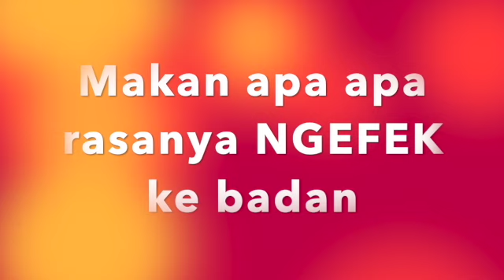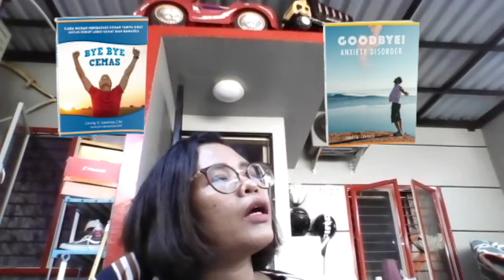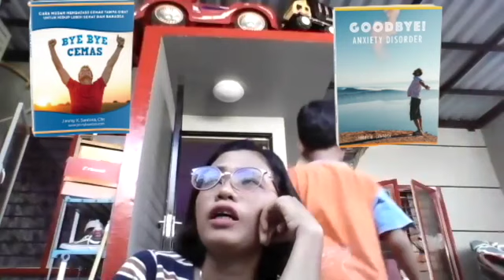sembuh gerd anxiety: cerita mantan gerd anxiety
Cara sembuh gerd anxiety tanpa obat diceritakan disini. Sembuh gerd anxiety tanpa obat itu sangat mungkin.

BAGI  YANG BUTUH HIPNOTERAPI OFFLINE DAN ONLINE, KLIK

PROGRAM ANDALAN:
Untuk BISA BEBAS DARI CEMAS  BERLEBIH ANXIETY DALAM WAKTU 3 MINGGU, anda juga dapat  mengikuti program  BYE BYE CEMAS ONLINE TRAINING . Silahkan klik

Untuk PEMESANAN BUKU BYE BYE CEMAS DAN ATAU BUKU GOODBYE ANXIETY MELALUI SHOPEE KLIK